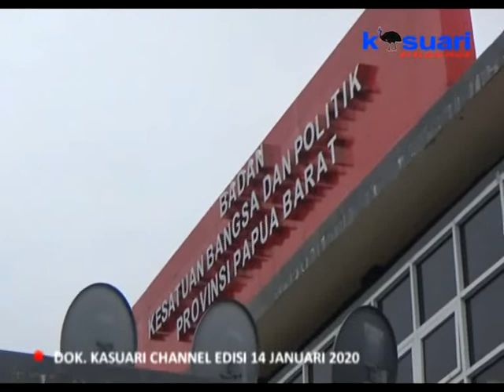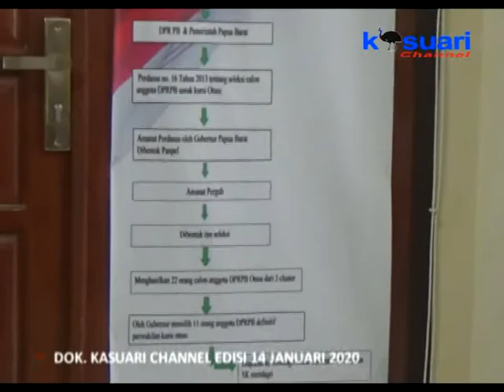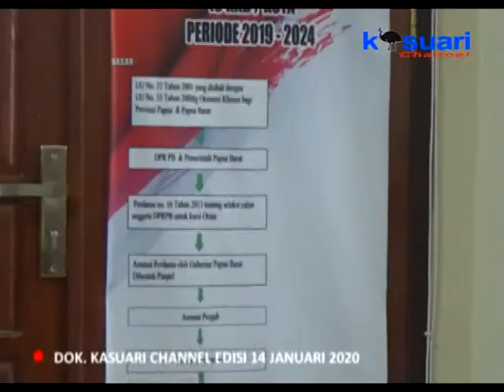05 - KASUARI NEWS - PERTANYAKAN PEMBERHENTIAN DIRINYA KETUA MRP PB SAMBANGI KESBANGPOL PB